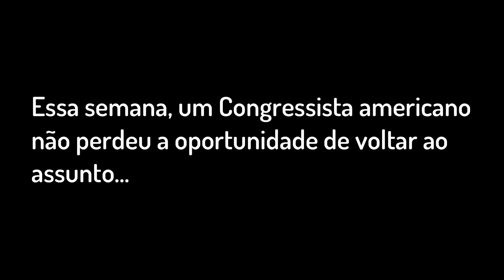EU NÃO SOU BIÓLOGO PARA SABER...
Ninguém vai poder dizer que ele estava errado!  :))